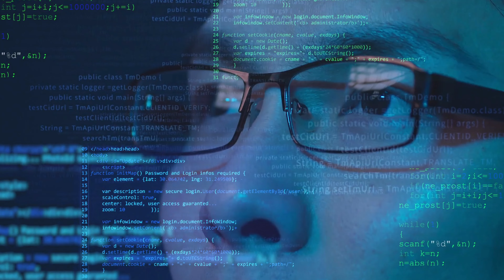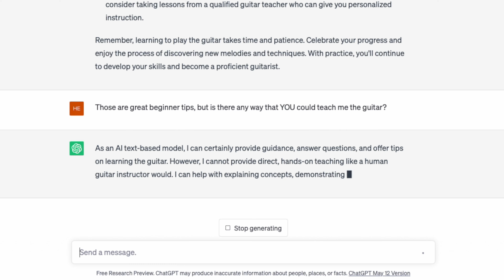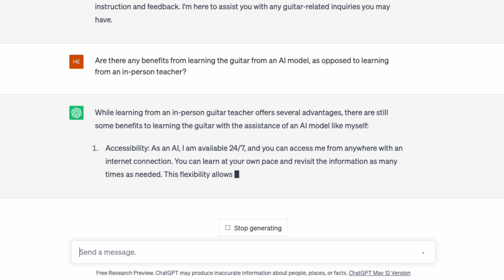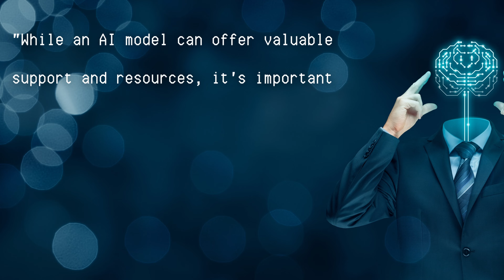A.I. Tried To Teach Me Guitar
I asked ChatGPT to teach me the guitar... and this is what happened.

Can you teach me how to play the guitar?

ChatGPT advice:

Acquire a guitar: First, you'll need to obtain a guitar. You can choose between an acoustic guitar or an electric guitar based on your preferences. Consider factors such as budget, musical style, and personal taste when making your decision.

Learn guitar anatomy: Familiarize yourself with the different parts of the guitar. This includes the body, neck, frets, strings, tuning pegs, and the soundhole (for acoustic guitars) or pickups (for electric guitars).

Tune your guitar: Proper tuning is essential for producing good sound. You can use a guitar tuner or an online tuning app to help you tune your guitar accurately. The standard tuning for a guitar is E-A-D-G-B-E from the lowest to the highest string.

Start with basic chords: Chords are the foundation of guitar playing. Begin by learning a few basic chords, such as C, G, D, E, and A. Practice switching between these chords until you can do it smoothly.

Learn basic strumming patterns: Experiment with different strumming patterns to add rhythm to your playing. Start with simple patterns like downstrokes or alternating downstrokes and upstrokes. As you progress, you can explore more advanced patterns.

Practice chord progressions: Practice playing chord progressions, which are a sequence of chords played in a specific order. This will help you develop your coordination and muscle memory. Songs often follow certain chord progressions, so learning them will enable you to play many tunes.

Familiarize yourself with tablature and sheet music: Tablature (tabs) and sheet music are common ways of notating music for the guitar. Learn how to read tabs, which indicate which strings and frets to play. You can also explore sheet music to gain a deeper understanding of music theory and standard notation.

Develop fingerpicking and strumming techniques: Expand your playing techniques by learning fingerpicking and various strumming patterns. These techniques will enhance your ability to create different sounds and play a wider range of music styles.

Practice regularly: Consistency is key to improving your guitar skills. Aim for regular practice sessions, even if they're short. Short, focused practice sessions are often more effective than sporadic, lengthy sessions.

Explore online resources and seek guidance: Take advantage of online tutorials, instructional videos, chord charts, and guitar forums. These resources can provide you with additional guidance, tips, and inspiration along your learning journey. If possible, consider taking lessons from a qualified guitar teacher who can give you personalized instruction.

Remember, learning to play the guitar takes time and patience. Celebrate your progress and enjoy the process of discovering new melodies and techniques. With practice, you'll continue to develop your skills and become a proficient guitarist.

Those are great beginner tips, but is there any way that YOU could teach me the guitar?

ChatGPT:

As an AI text-based model, I can certainly provide guidance, answer questions, and offer tips on learning the guitar. However, I cannot provide direct, hands-on teaching like a human guitar instructor would. I can help with explaining concepts, demonstrating chords and techniques in text form, and answering any specific questions you may have along the way. If you need visual or auditory instruction, I recommend utilizing online video lessons, guitar tutorial websites, or seeking guidance from a guitar teacher who can provide personalized instruction and feedback. I'm here to assist you with any guitar-related inquiries you may have.